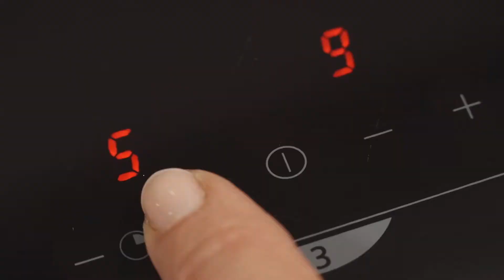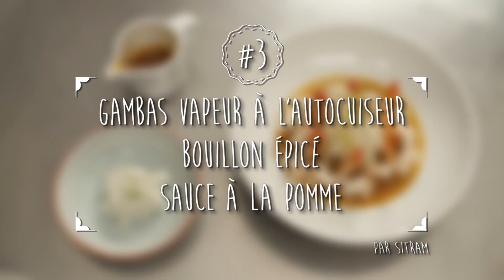[Les recettes de Pascale] Gambas vapeur à l'autocuiseur bouillon épicé sauce à la pomme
Découvrez la recette de Pascale :
Temps de cuisson 8+2min
Temps de cocotte 8+2min

INGRÉDIENTS:
GAMBAS ET BOUILLON
16 gambas
1 échalote
2 tomates
1 bulbe de fenouil
1/2 chou chinois pe-tsaï
Huile d’olive
1 gousse d’ail
1 Cuil. à soupe de concentré de tomate
10 cl de vin blanc
3 Cuil. à soupe d’Armagnac
1 étoile de badiane (anis étoilé)
1 citron
Fleur de sel
2 poivres longs

Sauce à la pomme
1/2 pomme verte
125gr de yaourt nature crémeux
1 jus de citron
Sel, poivre

RECETTE:
Décortiquer les gambas en gardant le dernier anneau, ôter le boyau sur le dos en incisant délicatement les gambas, puis les partager en deux jusqu’au dernier anneau.

Préparation du bouillon
Couper en lanières les premières coques de fenouil puis émincer le cœur du fenouil à la mandoline
Retirer les grandes feuilles du chou, puis les utiliser pour tapisser le fond du panier de l’autocuiseur.
Emincer le reste du chou en fines lanières.
Emonder, peler et découper les tomates en dès
Peler et ciseler l’échalote

Au fond de l’autocuiseur, faire chauffer l’huile d’olive, faire suer les carcasses des gambas, Ajouter l’échalote, les dés de tomate, les bâtonnets de fenouil et laisser suer quelques minutes.
Déglacer à l’Armagnac, faire réduire à sec, puis au vin blanc, et faire réduire à sec.
Ajouter 5 zestes de citron
Ajouter 65cl d’eau, du sel et 2 poivres longs.
A ébullition, mettre le couvercle avec le régulateur. Lorsque la vapeur s’échappe, baisser le feu et faire cuire 8 minutes.
Dès que le bouillon est cuit, faire sortir la vapeur ou bien passer la cocotte sous l’eau froide et ouvrir le couvercle.

Cuisson des gambas
Assaisonner le chou émincé avec du sel, poivre et huile d’olive.
Le verser dans le panier vapeur sur les feuilles de chou, puis déposer les gambas au-dessus.
Déposer le panier vapeur à l’intérieur de l’autocuiseur avec le bouillon au fond.
Puis refermer le couvercle et reprogrammer à 2min de cuisson.
Reproduire la procédure d’ouverture après cuisson, déposer le panier sur une assiette afin qu’il s’égoutte. Filtrer le bouillon, rectifier l’assaisonnement.

Pendant la cuisson des gambas, peler et couper en petits dés la demi-pomme et la mélanger avec le yaourt, le jus de citron, sel et poivre.

Au moment de dresser les assiettes, assaisonner l’émincé de fenouil au jus de citron, huile d’olive, sel et poivre.
Dans une assiette creuse préalablement chauffée, déposer un nid de fenouil, puis l’émincé de chou et les gambas papillon. Verser autour un filet de bouillon, et servir la sauce à la pomme à part.

Vous aussi, vous aimez cuisiner ?
Rejoignez notre communauté de passionnés de plats maison et de produits de saison
Partagez-nous vos photos et recettes avec le SITRAMETMOI